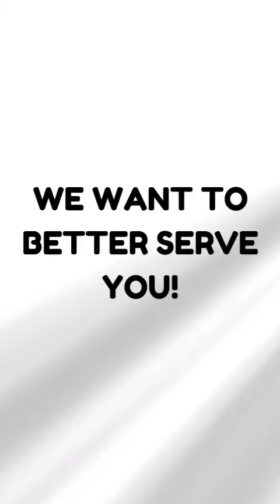Precision Meets Innovation ✨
From raw stone to refined elegance, we're shaping your spaces with unmatched precision 🛠️

We Go The Extra Mile! 🚀